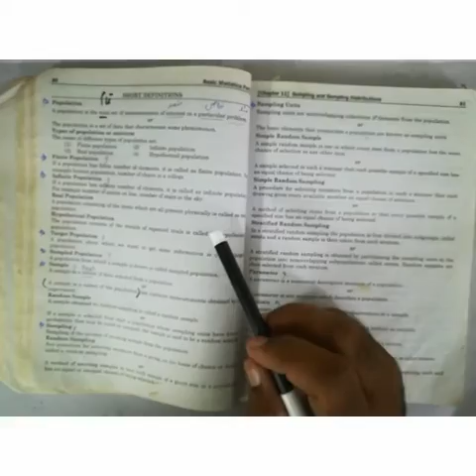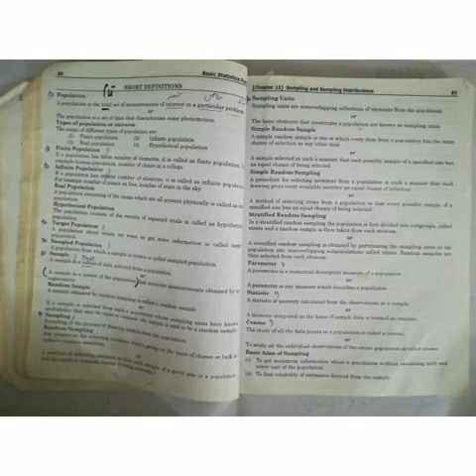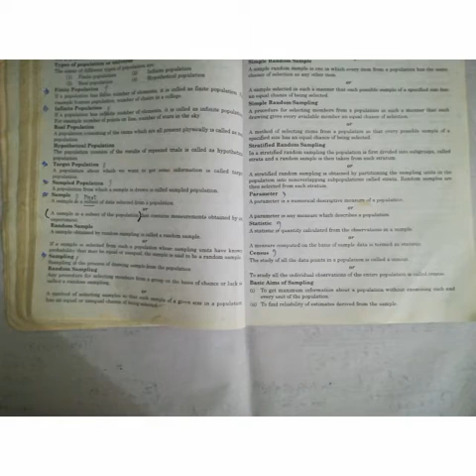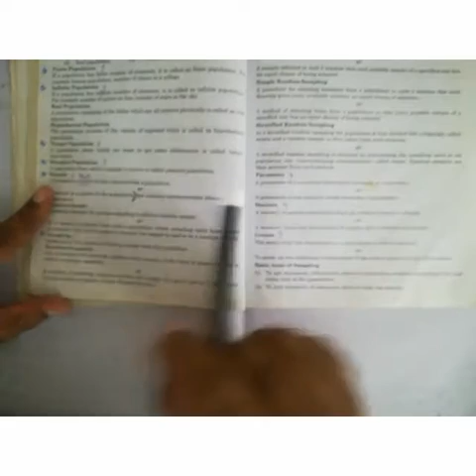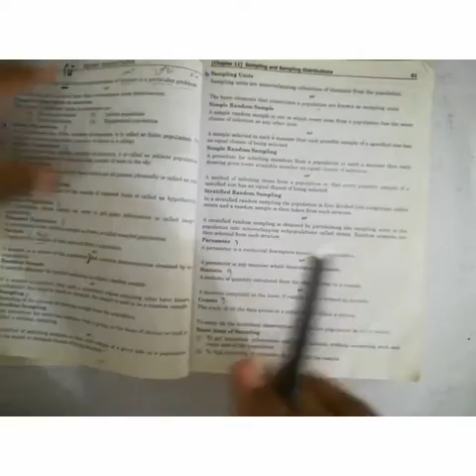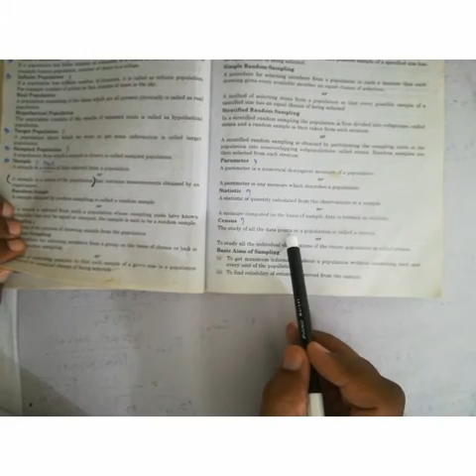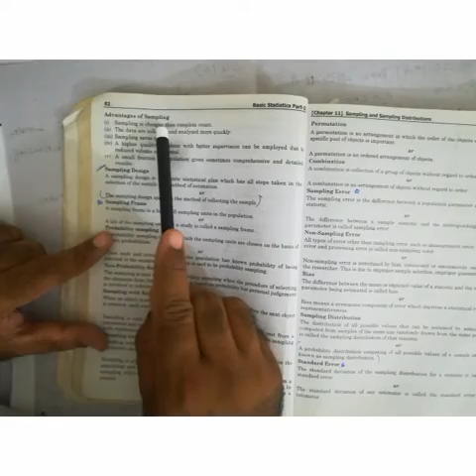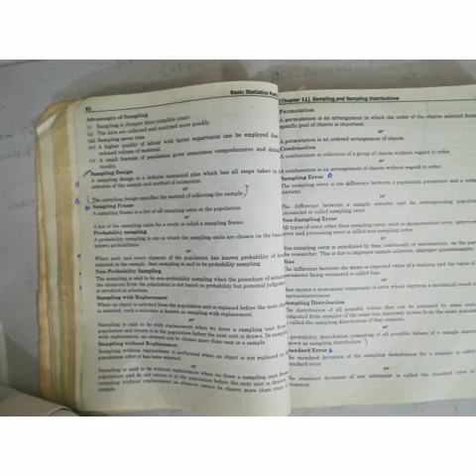Lecture 15 (1 / 2) / Statistics / Inter - 2nd year